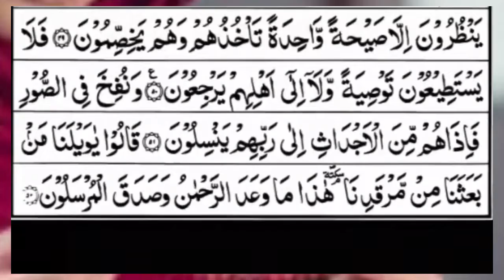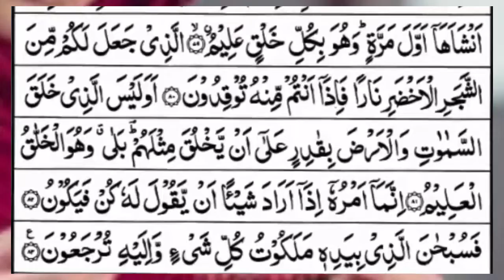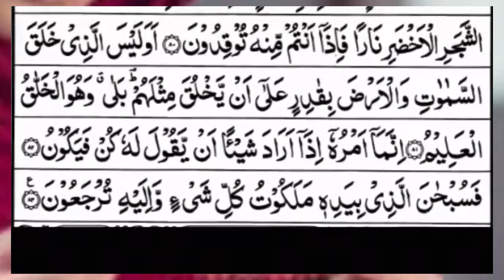Surah Yasin (Yaseen) | Full With Arabic Text | (Episode 469) | Surah Yaseen Beautiful Recitation